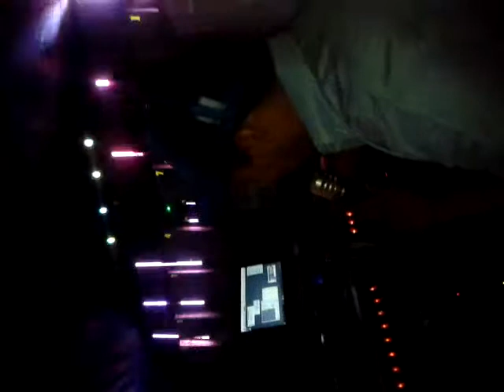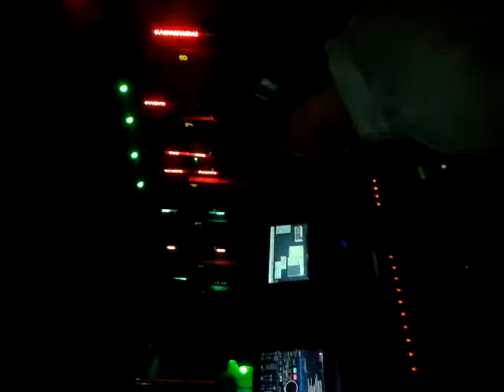Sonido LATINFANIA Puebla en vivo Colonia Clavijero 24 Junio 2017 parte 2